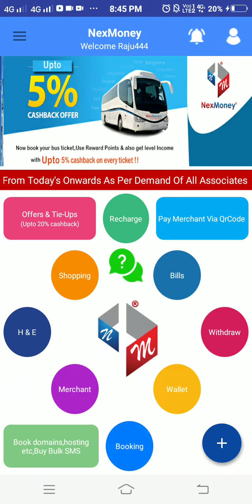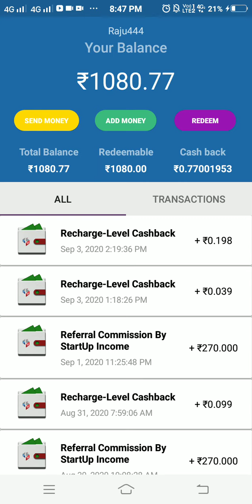Nexmoney full plan refer and earn | Nexmoney kya hai | Nexmoney app | Nexmoney me paise kaise kamaye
App Link 🔥🔥👇👇
Nexmoney Referral name code =👉 Raju444

= Other Queries =

nexmoney business plan hindi,
nexmoney se paise kaise kamaye,
nexmoney full plan,
nexmoney me paise kaise kamaye,
nexmoney plan,
nexmoney,
nexmoney full plan,
nexmoney business plan telugu,
nexmoney kya hai,
nexmoney app,
nexmoney se pan card kaise banaye,
nexmoney plan,
nexmoney telugu,

Thanks... !!